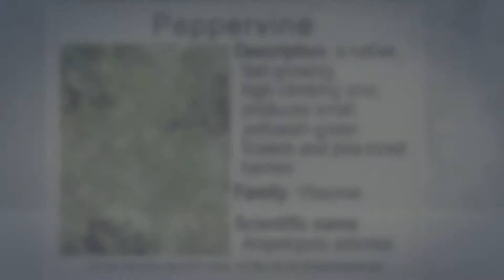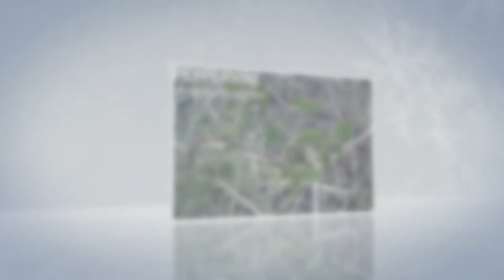Виноградовник древовидный (Ampelopsis arborea)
Виноградовник короткоцветоножковый, или Виноградовник уссурийский (лат. Ampelópsis brevipedunculata) — вид древовидных лиан из рода Виноградовник семейства Виноградовые.